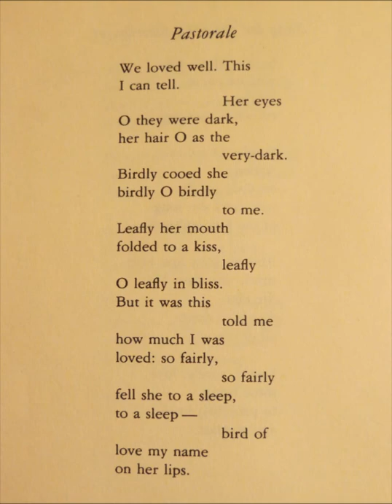Jonathan Miller Song Pastorale set to Poetry by Jose Garcia Villa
Setting of Jose Garcia Villa poem.  Music by Jonathan Miller with Michele Eaton soprano and Jonathan Miller piano.